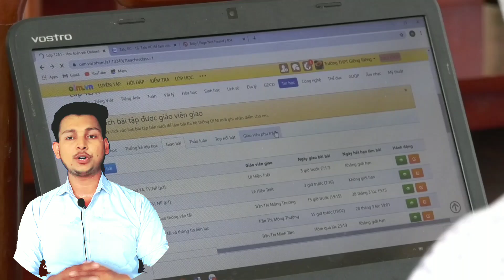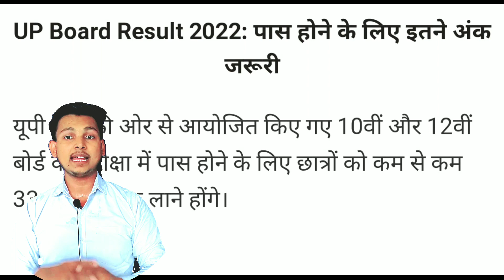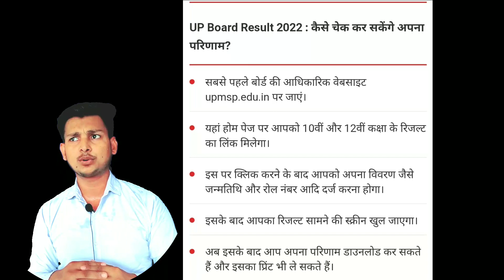Up Board Class 12th Result 2022 /up board result 10th and 12th class /upmsp.edu.in/यूपी बोर्ड रिजल्ट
hello friends Aaj ham is video me janenge up board result 2022 ki complete jankari , result check out, topper, result date ,or bhi bahut kuch . isliye video Puri jarur dekhna .

Your questions :-
Up board result 2022 out
up board class 10th and 12th result out
up board result 2022 final date up board exam result
up board 10th 12th result 2022 news
kya aaj ayega up board result 2022
यूपी बोर्ड रिजल्ट घोषित कब होगा
यूपी बोर्ड रिजल्ट 2022
यूपी बोर्ड रिजल्ट जारी हो गया
यूपी बोर्ड रिजल्ट 2022 कब तक आयेगा
यूपी बोर्ड रिजल्ट घोषित क्यों नही हो रहा
यूपी बोर्ड रिजल्ट जारी कितने दिन में होगा
यूपी बोर्ड रिजल्ट घोषित
यूपी बोर्ड रिजल्ट जल्दी देखो
यूपी बोर्ड रिजल्ट का इंतज़ार खत्म
यूपी बोर्ड क्लास 12 रिजल्ट घोषित
यूपी बोर्ड रिजल्ट 10th घोषित
10th result out
यूपी बोर्ड रिजल्ट 12th और 10th जारी हुआ
कब आएगा यूपी बोर्ड रिजल्ट
कब तक आयेगा यूपी बोर्ड रिजल्ट 2022
15 june results
16 June Up board result
आज आएगा यूपी बोर्ड रिजल्ट 2022
यूपी बोर्ड की ताजा खबर
यूपी बोर्ड की खबरे
यूपी बोर्ड रिजल्ट news
Up board News 2022
Up board news today
up board result latest news 2022
12th result date
up board 10th results 2022
up board 10th result 2022
up board
up board ka result kab aayega 2022 class 10
up board ka result kab aayega 2022 class 12
यूपी बोर्ड रिजल्ट
oneindia hindi
वनइंडिया हिंदी
up board 12th results 2022
hindustan news
up board 10th 12th result kab aayega
यूपी बोर्ड 10वीं रिजल्ट
यूपी बोर्ड 12वीं रिजल्ट
up board 12th result 2022 date
up board result breaking news
यूपी बोर्ड 10वीं रिजल्ट 2022
यूपी बोर्ड 10वीं 12वीं का रिजल्ट कब आएगा
up board exam result kab ayega
up board result 12th 2022
upmsp result 2022
board exam 2022 ka result kab ayega
up board high school result kaise dekhe
up board 2022 10th result kaise dekhe
up board 12th resul kaise dekhe
12th result 2022 date
up board result 2022 kab tak aayega
up msp results
jac 10th result 2022 kab aayega
यूपी बोर्ड 10वीं और 12वीं के रिजल्ट 2022
यूपी बोर्ड 10वीं परीक्षा
यूपी बोर्ड 12वीं परीक्षा
वनइंडिया न्यूज
10th class result 2022
12th class result 2022
class 10 & 12 up board result
up board exam result 2022 update
up board class 10th result 2022
up board result kaise check kare
up board exam result 2022 kab aayega